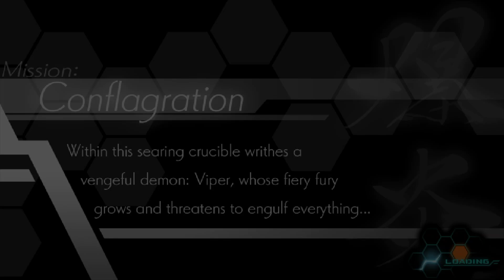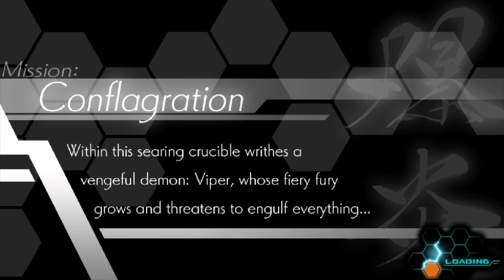Azure Striker Gunvolt Gameplay 06 Better Highscores in different Stages 2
Since my brother just finished Gravity Circuit he decided to also play another Megaman X spiritual successor, lets see if this one also manages to live up to the legacy of the Blue Bomber.